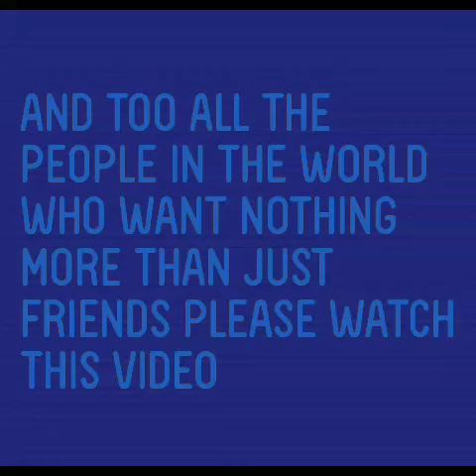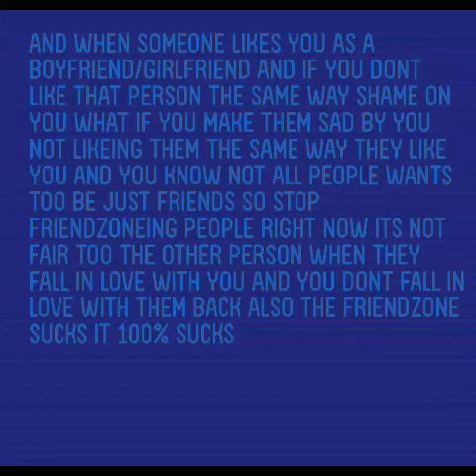NO ONE LIKES BEING FRIENDZONED